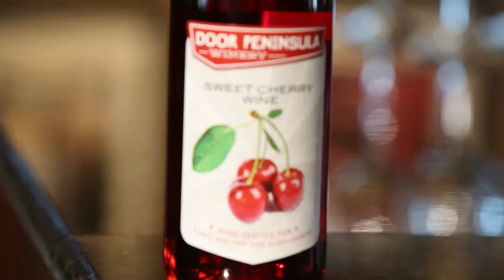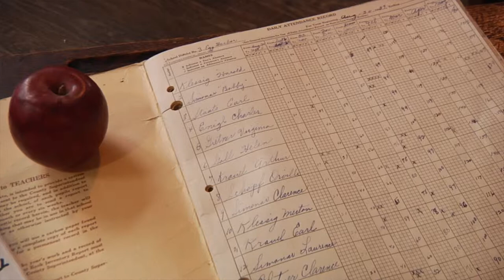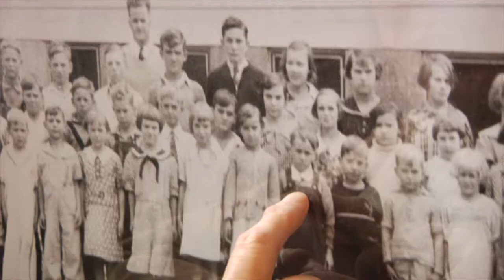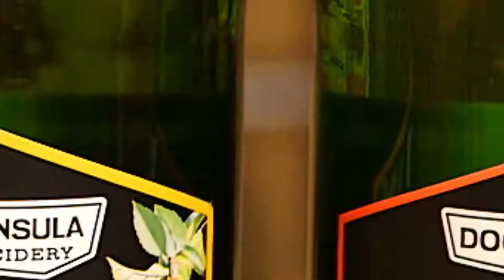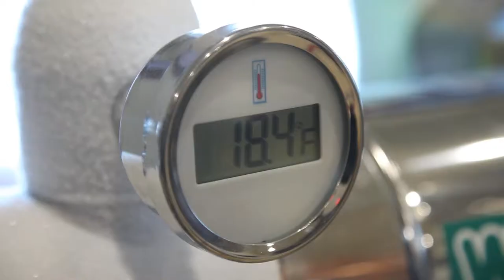A 2019 Tour of Door Peninsula Winery + Door County Distillery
Carlsville, Door County, Wisconsin – With over 40 years of making fun and approachable wines for every palate, Door County's original winery features tours and tasting of over 45 fruit, varietal-fruit blend, and premium grape wines. New for 2019: three varieties of cider, plus mead. At the same location, visit the county's only fully-functional distillery and enjoy samples of award-winning, handcrafted spirits, including vodka, gin, brandy, whisky, rum, and even a Door County Moonshine. See the heart of the operation, a traditional German copper pot still.